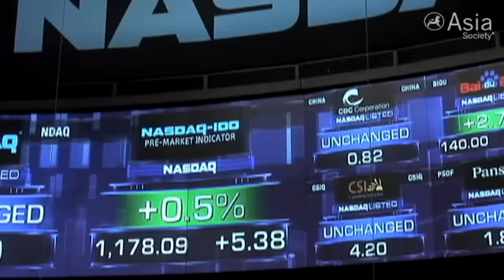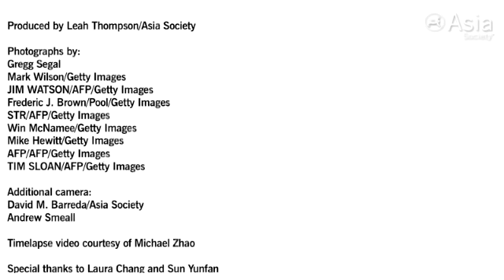Can the U.S. Maximize the Benefits of Chinese Foreign Direct Investment?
May 4, 2011 — Chinese direct investment into the U.S. is more than doubling annually, with over $5 billion in 2010 alone. A special Asia Society report provides the most comprehensive study to date of Chinese FDI in the United States and outlines its enormous potential.